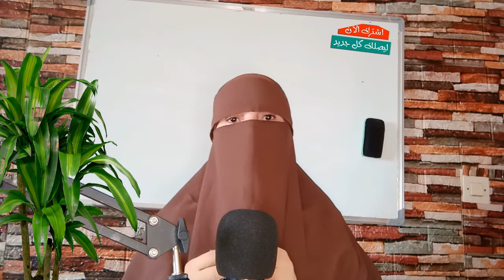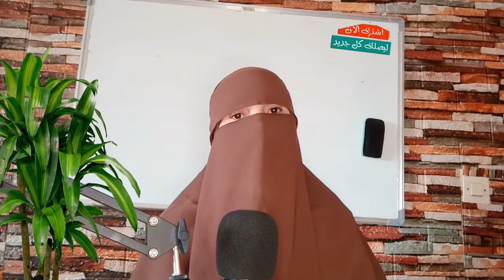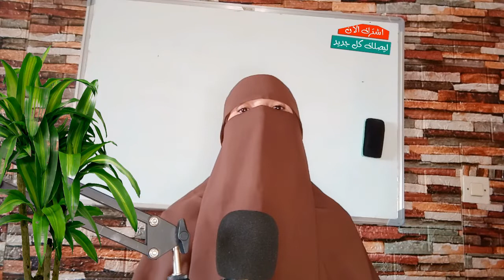ما الفرق بين النوافل و الرواتب و التطوع ؟؟ وماهي صلاة التطوع ؟؟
النوافل و الرواتب كلها تطوع/ النفل والراتبة والتطوع كلها واحد، الرواتب: الصلوات المشروعة مع الفرائض، كسنة الظهر، وسنة العصر، وسنة المغرب، وسنة العشاء، وسنة الفجر، الوتر كلها رواتب، كلها تطوع، صلاة الضحى تطوع، وصلاة الوضوء، من توضأ وصلى ركعتين؛ فهو تطوع، كل هذا يقال له: نافلة، ما عدا الخمس تطوع، ولهذا لما سئل النبي ﷺ سأله بعض الناس لما خبره عن الصلوات الخمس؛ قال له السائل: هل علي غيرها؟ قال: لا إلا أن تطوع.
النوافل والرواتب واوقاتها,؟
هل النوافل تكمل الفرائض,؟
صلاة التطوع وانواعها,؟
النوافل و التطوع خالد الراشد,
النوافل و التطوع جالسا .
متى لا يجب أن أصلي النوافل ؟؟
كيف ترقي ابنك اذا كان عصبيا .